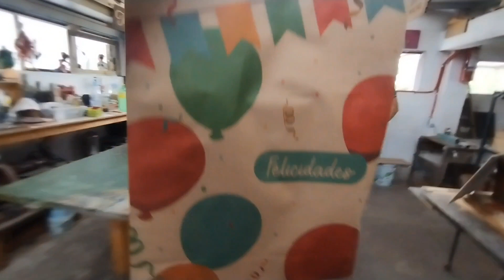celebramos en el taller el cumpleaños de CARPINTERITA UNIVERSAL